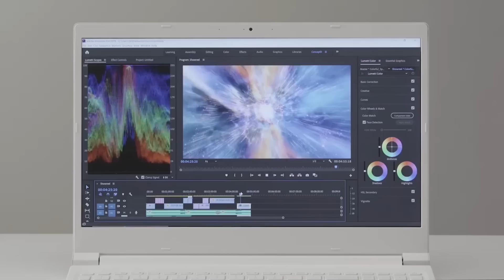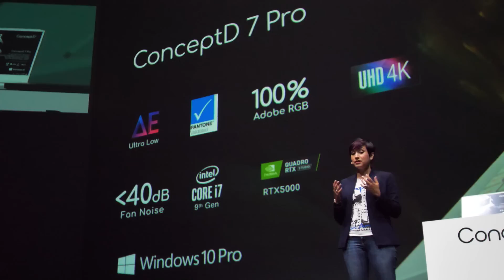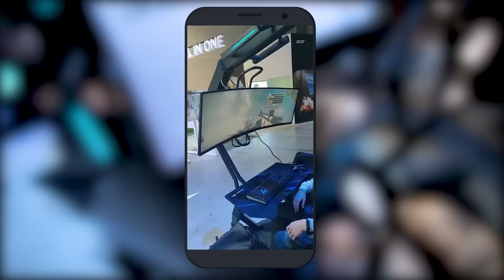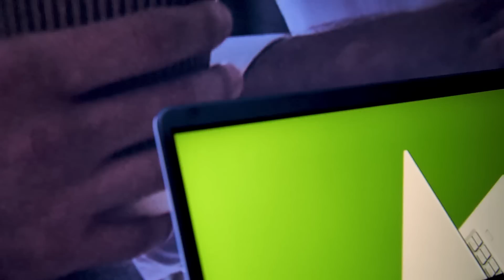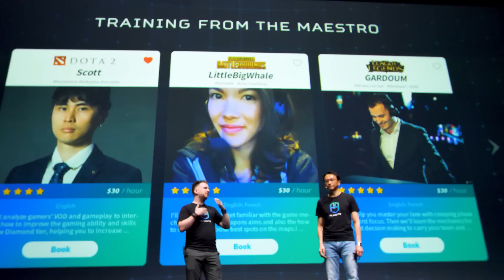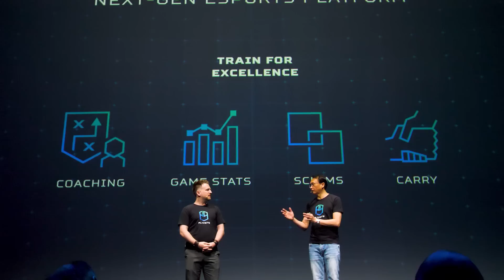Самый легкий ноутбук в мире, игровое кресло массажер.... НОВИНКИ Acer на IFA 2019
Acer на IFA 2019 показала большое количество новинок, как хороших так и офигительных! Мы посмотрели самый красивый ноутбук для создателей контента ConceptD, самый легкий ноутбук с дискретной графикой в мире, самый крутой Predator Triton, и игровое кресло-массажер за 12000$! Спасибо компании за поддержку на IFA 2019.